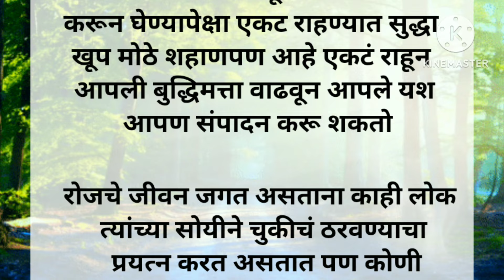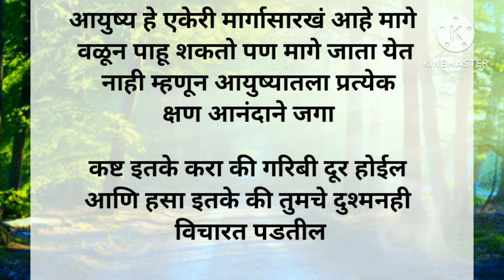सुख🌺आणि🌺आनंद भीक मागून मिळत नाही✔️| मन शांत करणारे विचार शेवटपर्यंत नक्की ऐका | Motivetional videos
मन शांत करणारे मनाला शांती देणारे विचार या व्हिडिओमध्ये सांगितले आहेत तुम्हाला माझे असे विचारांचे व्हिडिओ आवडत असतील तर कमेंट मध्ये नक्की सांगा धन्यवाद 🙏🙏